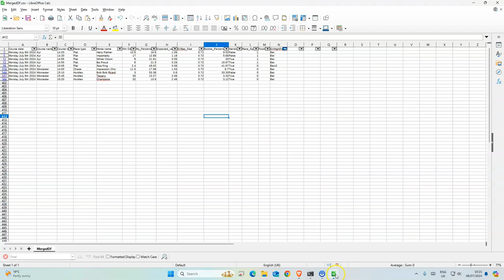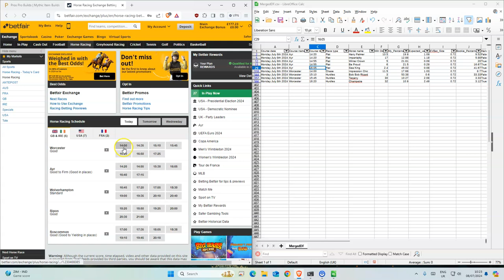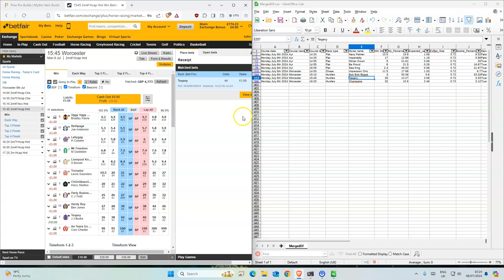Horse Racing Tips Today | 08 07 2024 | My Daily Betting Diary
Ayr 14:20 Harry Palmer 10.5
Ayr 14:20 Impartiality 17
Ayr 14:55 Winter Crown 5
Ayr 14:55 Be Proud 6
Ayr 16:05 Sea King 2.4
Worcester 14:00 Impression Chic 11.5
Worcester 15:10 Bob Bob Ricard 3
Worcester 15:45 Teqany 30
Worcester 16:20 Champetre 32

18+ Gamble Responsibly

🔎 HASHTAGS 🔎